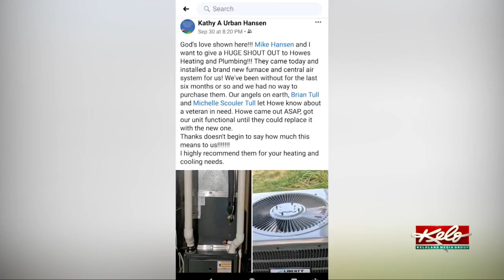Gulf war vet gifted free heating and cooling units from anonymous source